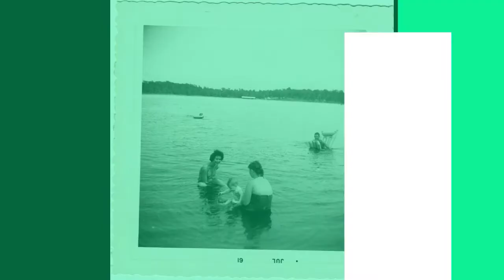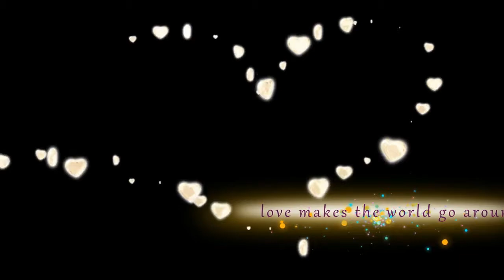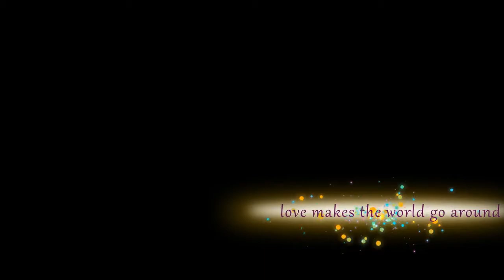In Memory Of Peggy G Pierce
The life of Peggy G Pierce and her family through the years of her life.

Peggy Geraldine Pierce 09/16/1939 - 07/23/2019
Daniel Ray Melrose - 11/17/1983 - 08/09/2012   Daniel Ray Zane Melrose Jr. was born 15 days after he died.
Kenneth Wayne Proffer  08/20/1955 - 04/02/2014
La Dean Yelverton
Gayle Yelverton Died a year after her mother. Cigarettes killed her
As a child Gayle spent several summers with me in Dallas TX and Roswell NM.  We ate french toast every morning and spent our days at the pool.
Bo and Marie Streety.
Bonnie and Teresa as toddlers
Aunt Pam with Michael McKuster and Danny Ray at the VA.  Danny's favorite song was  (" Born To Boogie"). Sadly all 3 have passed away.  They are with our Father in Heaven watching over us